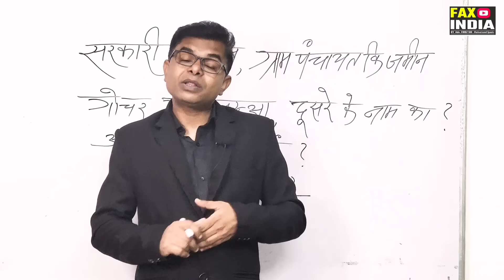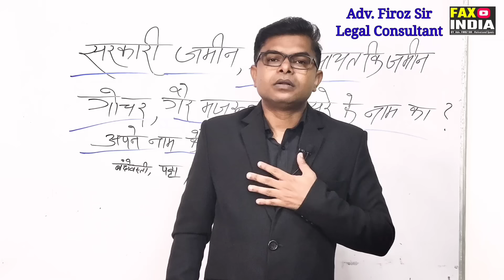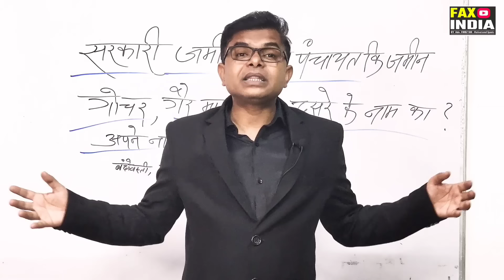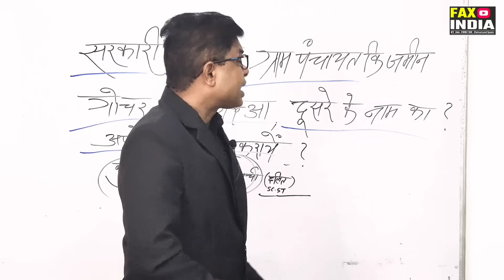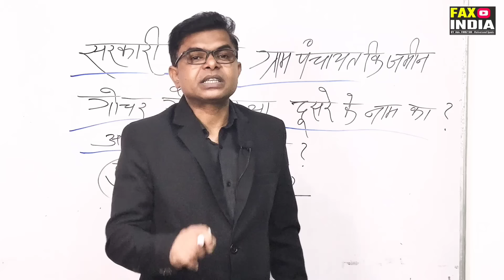मकान किसी और के जमीन पर है ? कोई कागज भी नही है || Jamin Apne Naam Kaise Karwaye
Video Link ;
|| सरकारी जमीन को अपने नाम से कैसे करवाएं || Koi Bhi Sarkari Jamin Ko Apne Naam Se Karne Ka Full Proses || 👇👇👇

Video Link ;
|| कोई भी सरकारी जमीन का बंदोबस्ती, पट्टा, वासगीत पर्चा अपने नाम से कैसे बनवाएं || Sarkari Jamin Ka Kagaj Kaise Banega || 👇👇👇

|| Sarkari Jamin Me Ghar Hai Apne Naam Se Kaise Karwaye ||
|| Sarkari Jamin Par Kabja Hai Apne Naam Kaise Karwaye ||
|| Bihar Me Jamin Ka Survey Kab Tak Chalega ||
|| Sarkari Jamin Ko Apne Naam Karane Ka Proses ||
|| Kisi Dusre Ki Jamin Apne Naam Se Kaise Karaye ||
|| Bihar Me Sarkari Jamin Ka Survey Apne Naam Kaise Karwaye ||
|| Sarkari Jamin Par Kabja Kaise Kare ||
|| Sarkari Jamin Ka Bandobasti Apne Naam Kaise Karwaye ||
|| Sarkari Jamin Ka Patta Apne Naam Se Kaise Karwaye ||
|| Sarkari Jamin Ka Wasgit Parcha Apne Naam Kaise Banwaye ||